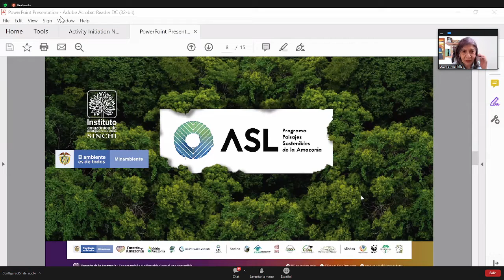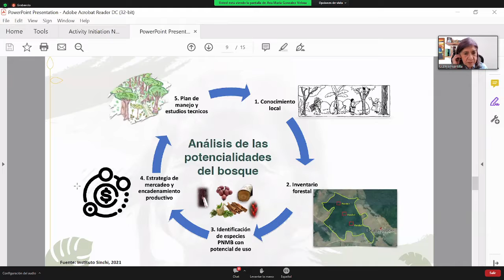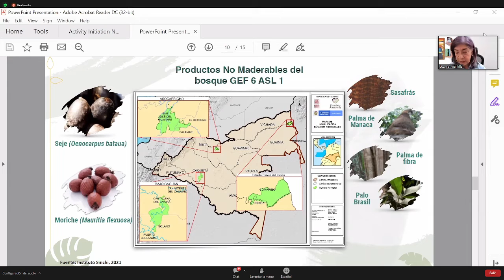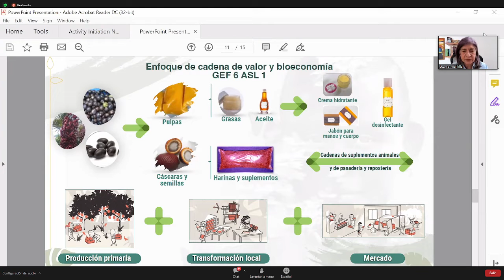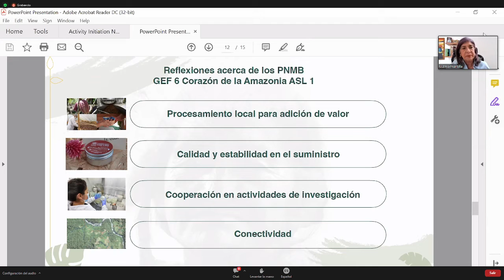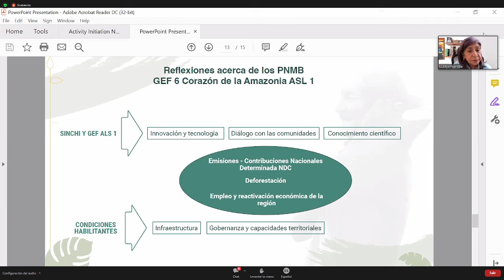Instituto SINCHI en el BioForesTALC Fomentando la Bioeconomía Forestal en América Latina y el Caribe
¡Hoy participamos en BioForesTALC!

La Doctora Luz Marina Mantilla, directora del  Instituto SINCHI participo en el Panel Fomentando la Bioeconomía Forestal en América Latina y el Caribe.
El panel estuvo conformado por Nabil Kadri Banco Nacional de Desenvolvimento – BNDES (Brasil) Benno Pokorny, Agencia Alemana de Cooperación Internacional – GIZ, Giulia Muir
Organización de las Naciones Unidas para la Alimentación y la Agricultura - FAO y Ana Maria Gonzalez y Michael Hennessey del Banco Interamericano de Desarrollo - BID